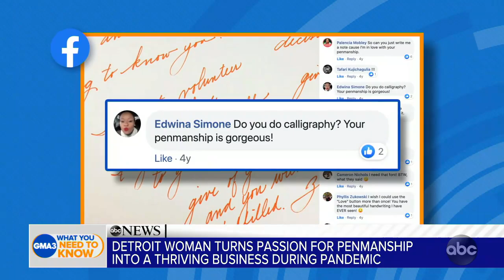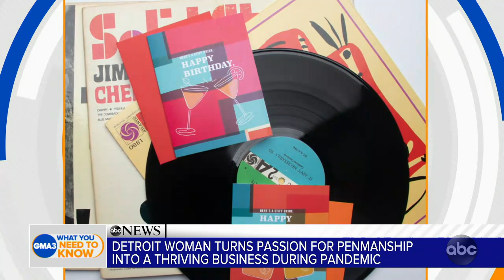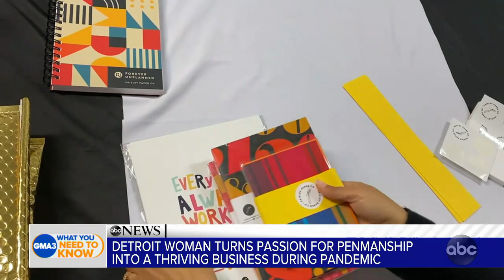Detroit artist inks a successful business during pandemic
Andrea Williams’ love of handwriting turned into a successful business.